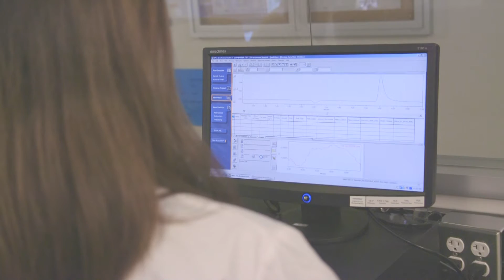TIPT Program - Pharmaceutical Quality Assurance & Quality Control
Learn about the Pharmaceutical Quality Assurance & Quality Control program available at the Toronto Institute of Pharmaceutical Technology - North America's premier choice for pharmaceutical industry training & education.